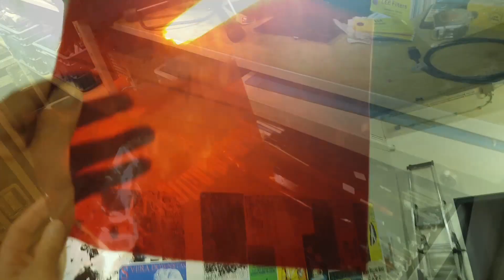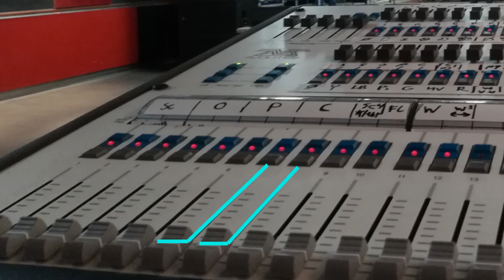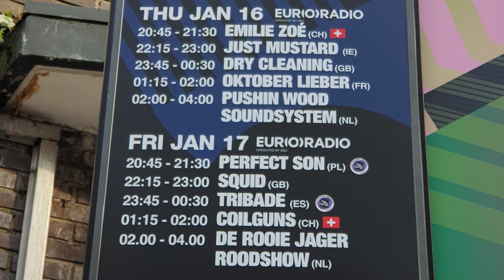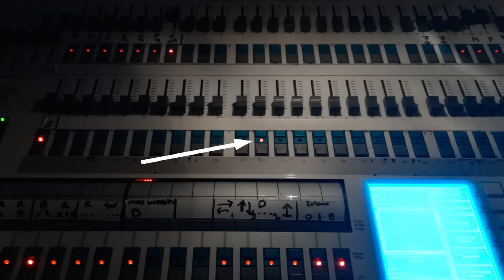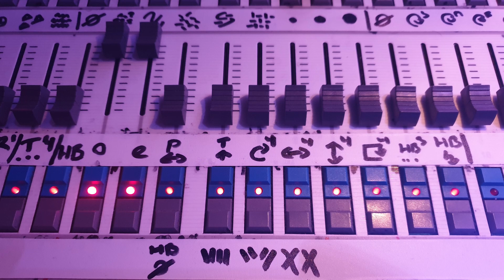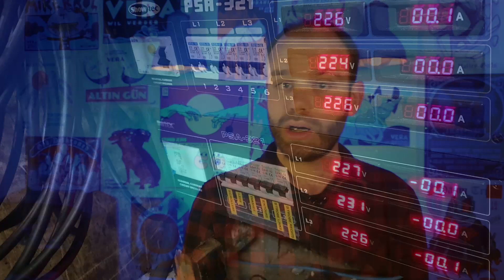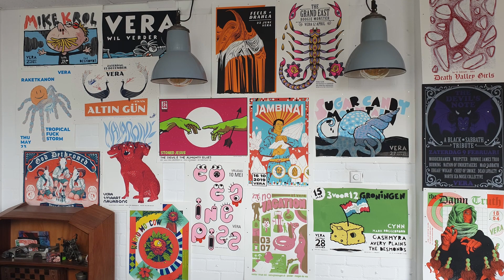How I learned Lighting Design: First of 50 incredible Bands @ Vera Groningen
My first day on the job of volunteering as a lighting designer at Club Vera in Groningen where you can learn lighting design for bands. Get a behind the scenes viewpoint and learn what is light design and what a lighting console is. With photos and live music fragments of Khana Bierbood, the band that day, and countless fragments from other performances. I take you through all the lights that Club Vera has and what a work day is like at this fantastic venue.
All photos and live video clips come from 2019 and early 2020 and it was edited while Vera was closed because of: that thing of course... Thanks to everyone who allowed me to use their photos and videos!